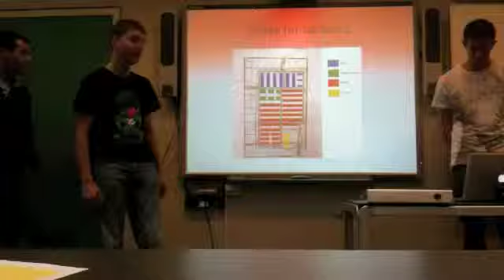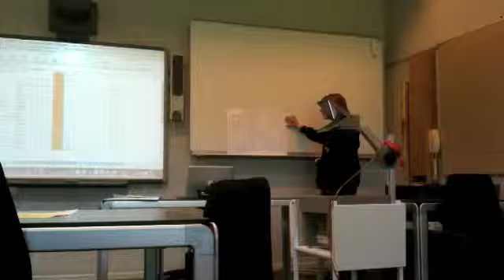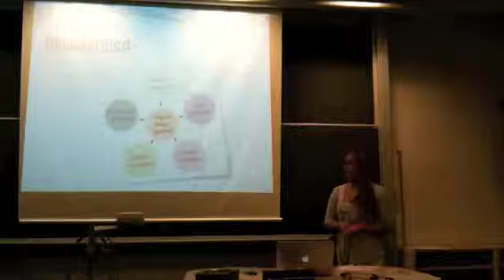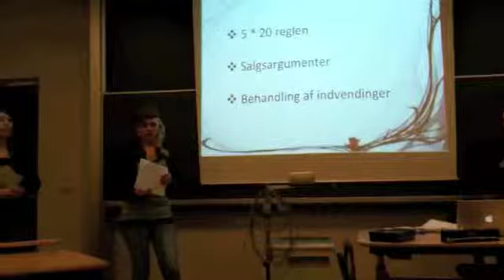2hgj 2011 Fraklip